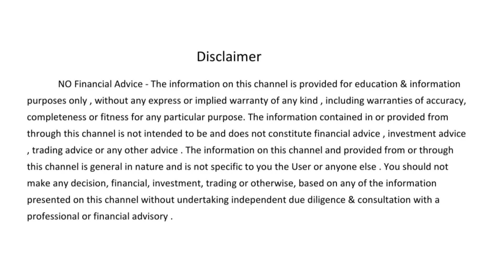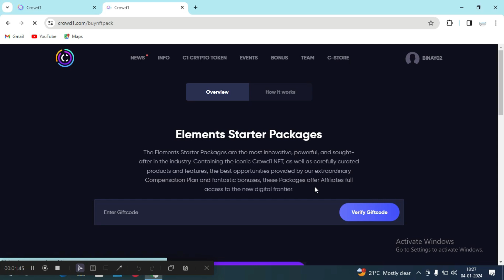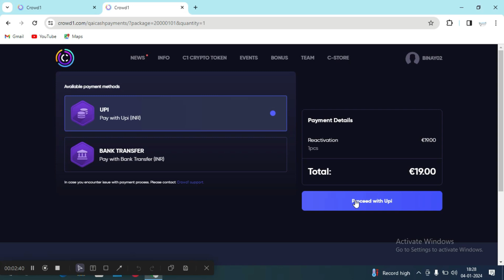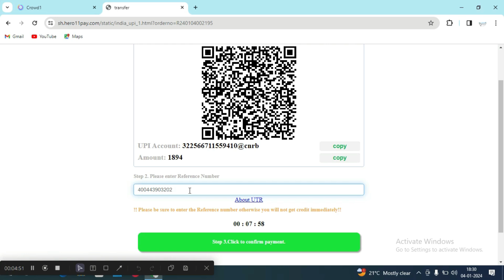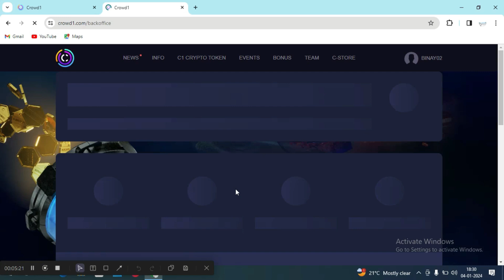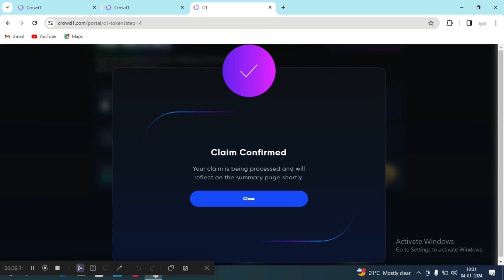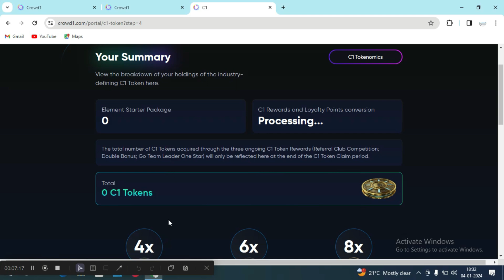How to Reactivate your Account for more C1 Token 👆crowd1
For All -

What is C1 ?
What is Metaversy ?